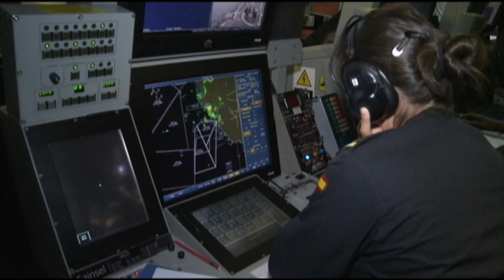I Jornada sobre Fuerzas Armadas y Comunicación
España es un referente internacional en la integración real de la mujer en las unidades de combate. Es una de las evidencias destacadas en el marco de la I Jornada sobre Fuerzas Armadas y Comunicación, inaugurada por la ministra de Defensa, Margarita Robles. El tema principal ha sido el papel de la mujer en nuestras Fuerzas Armadas, cuando se cumplen treinta años de su integración en ellas.